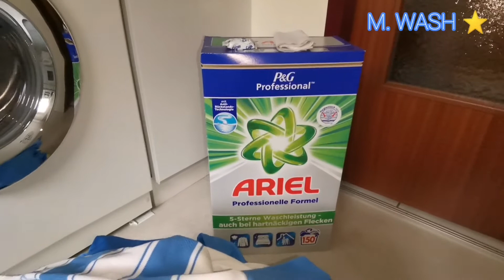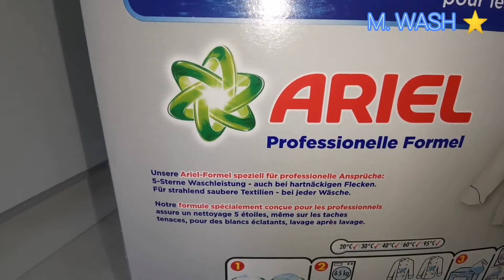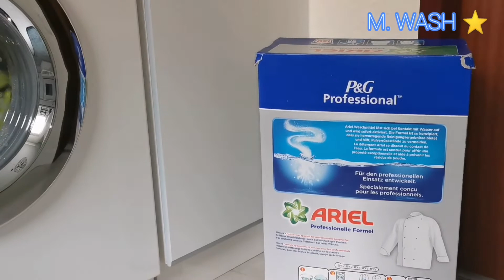Miele Waschmaschine / Arel Professional / Laundryday